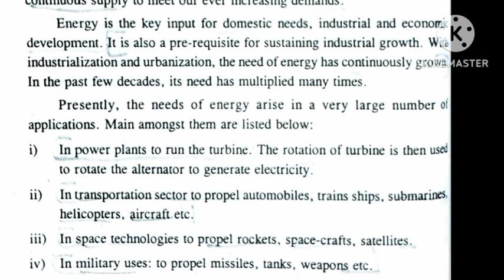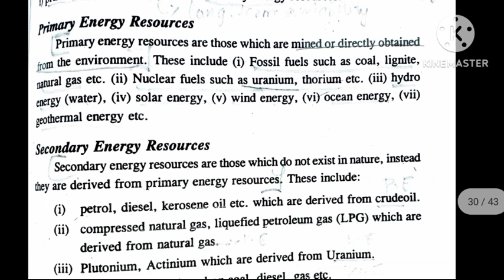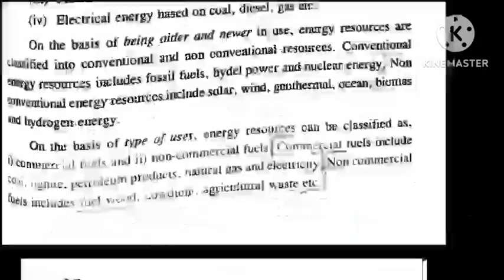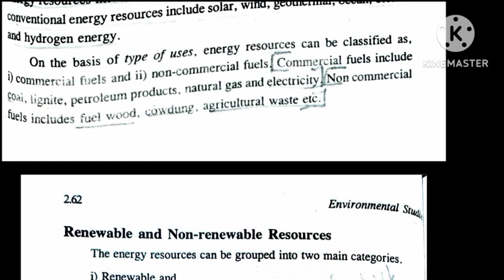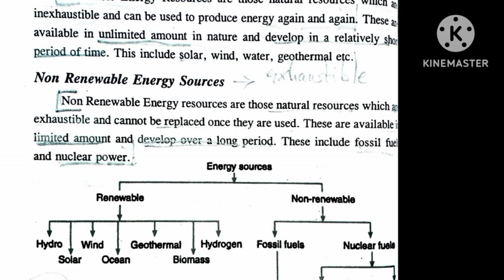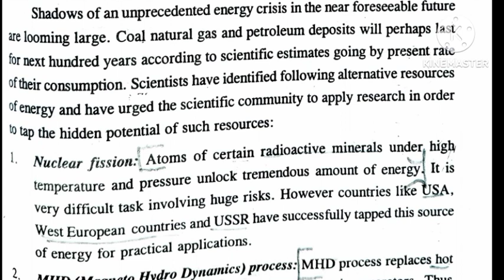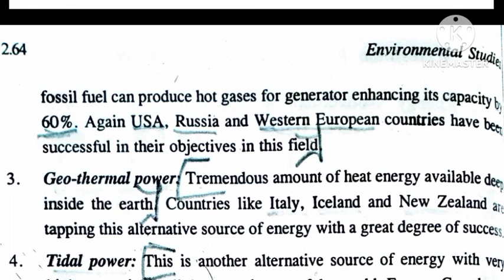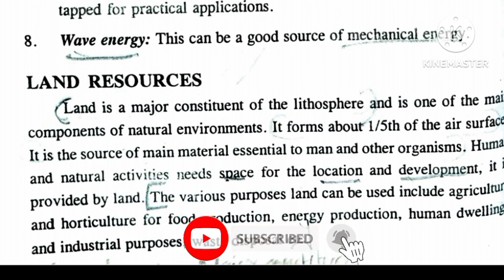ENERGY RESOURCES | KERALA UNIVERSITY | BCOM MALAYALAM EXPLANATION